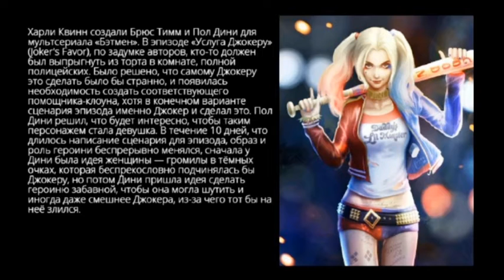Харли Квинн - невеста Джокера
Из DC с любовью. ))